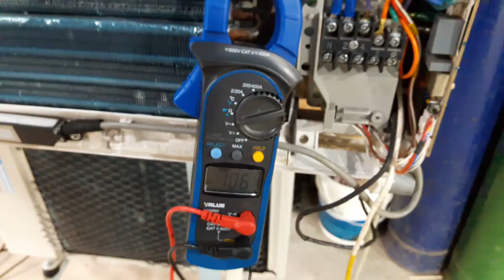falla en aire split Error H6